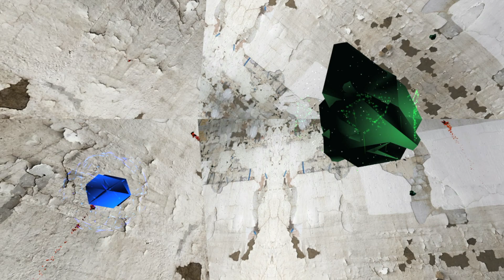(m)ORPH ~ Music VR Experience (Official Trailer)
(m)ORPH is a free abstract, musical VR experience for Oculus Quest (1 & 2), Rift, and Rift-S. Players interact with audio in real-time to create a dynamically evolving music environment. Sound is literally all around you, creating an immersive 360 degree spatial audio mix that you get to control and customize.  (m)ORPH features 15 ambient, experimental songs from artists like Christopher Willits, Taylor Deupree (12k Records), Symbion Project, Kodomo, Micah Frank, George Hurd, and others, creating a chill, meditative music experience. (m)ORPH is not a game, but artistic, immersive musical experience.

(m)ORPH is produced by Kasson Crooker for Speed of Dark Music